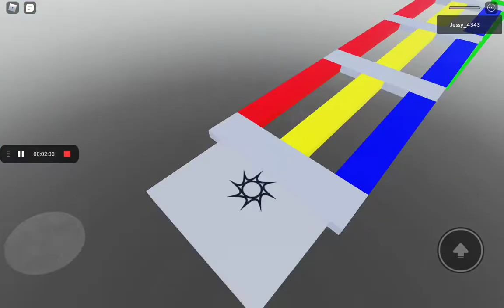gioco ad un parkour di 10 livelli|roblox ita